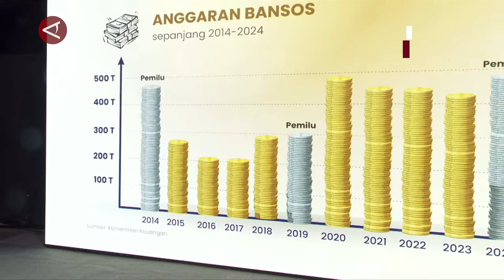Disebut tidak netral di Film 'Dirty Vote', ini reaksi Pj Gubernur Bey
ANTARA - Penjabat Gubernur Bey Triadi Machmudin membantah tudingan ketidaknetralannya dalam Pemilu 2024 seperti yang disebutkan dalam film dokumenter berjudul "Dirty Vote". Bey pastikan dirinya beserta TNI dan Polri netral.  (Dian Hardiana/Fahrul Marwansyah/Nanien Yuniar)